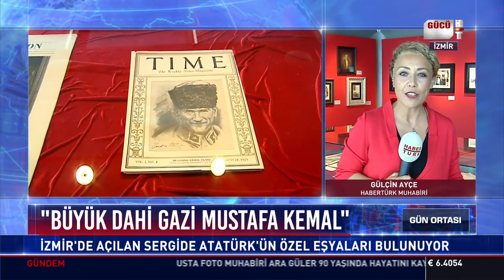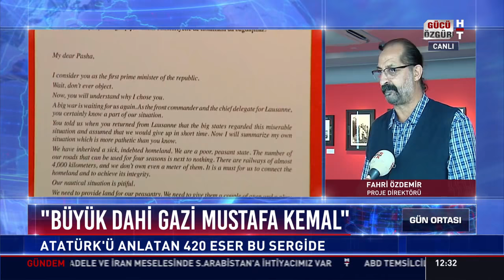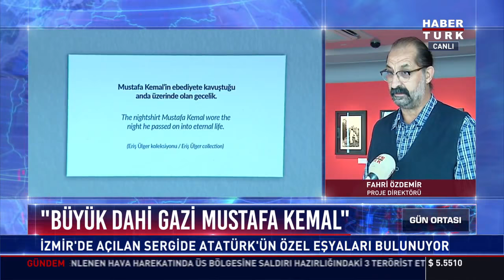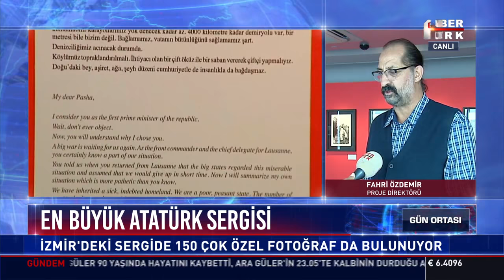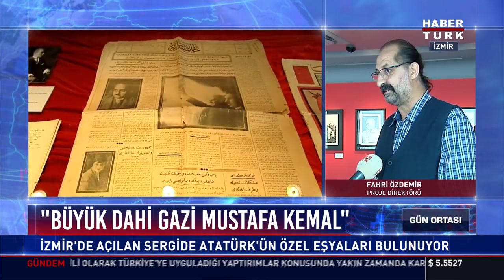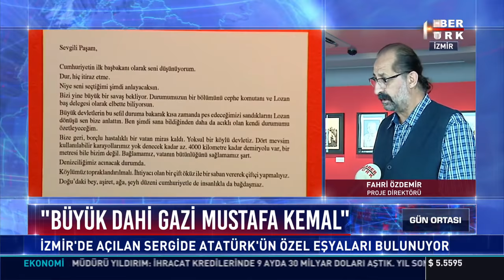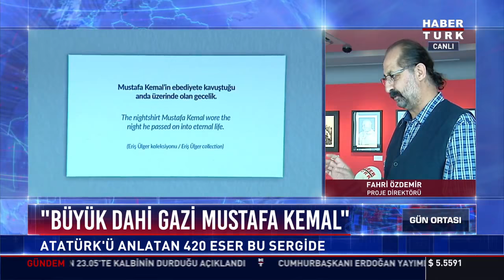En büyük Atatürk sergisi